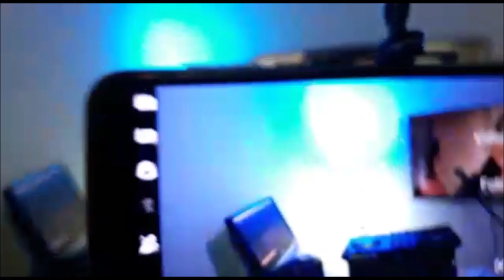MAKE IN OFF / LIVE ( DJ BOXE ) 🥊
Fala galerinha massa, sou o Anselmo Oliveira.

Muito obrigado!!! 😇